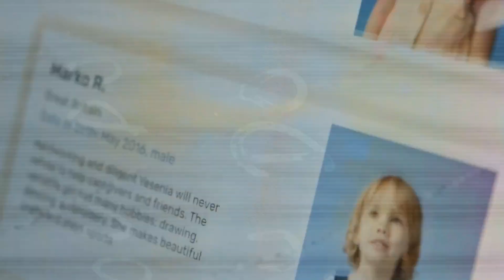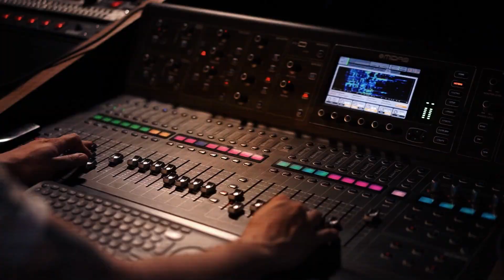Va Te Faire ! Pour 2024...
Sylver DonQuiToc l'anti héros du Rock Français exprime ses :
 "Moulins à Ras le Bol ! "
Tiré de L' album "Moulins" sortie 2023 dispo sur toutes les Formes Plates!
Réalisation Clip Vidéo François Belliart & SylvainToc.
Merci François